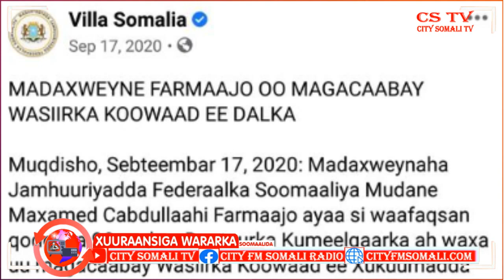Soo Magacaabistii Rooble Soomalia Ma uga dartay Mise?